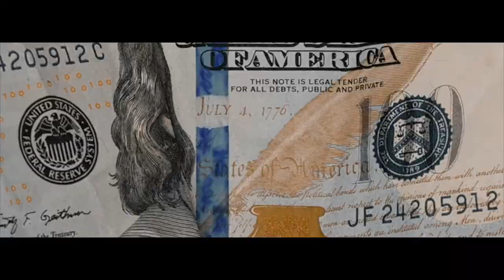“NEW MONEY”- 3kTowjo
3kTowjo Presents: “New Money” by 3KTOWJO